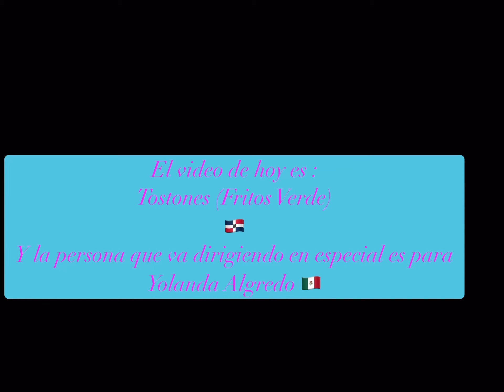Tostones (plátanos verdes fritos) 🤤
Ingredientes:

Plátanos verdes (3 )
Aceite (2 tazas)
Sal 🧂 opcional

Utensilios:
Un salten o una paila honda y amplia .
Servilletas (bounty )
Un Majador
Una tabla de picar
Un cucharon perforado
Una vasija para cololar los fritos.

Paso 1: quitar la cascara a los plátanos dejándolos sin manchas.

Paso 2: cortar en trozos no muy gruesos.

Paso 3: colocar la salten al fuego 🔥 alto con el aceite cuando este bien caliente coloque los platanos ya cortados.

Paso 4: esté supervisando y moviendo para que los platanos se cosan por ambos lados.

Paso 5: cuando esten tomando color procesa a retirarlo del salten escuriendolo en el cucharon y luego sobre la servilletas.

Paso 6: con los platanos en trozos aun calientes majelos o aplastar con el majador y por segunda vez en el mismo aceita caliente colocarlos hasta que tomen un color y se pongan crujientes un aproximado de 1 minuto.

Paso 7: cuando ya esten listo retire del aceite coloquelo en una vasija con servilletas y listo.

Puede acompanarlo con lo que guste, salami, queso, salchichas, carnes, pollo , huevos , jamon etc….